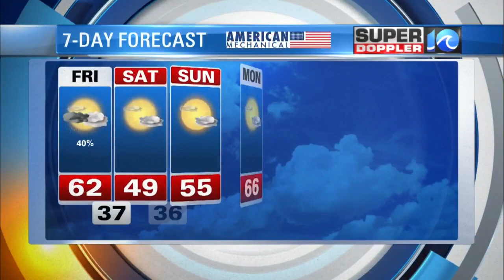Super Doppler 10 Evening Update (2/6/2020)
WAVY News 10's Jeff Edmondson with the latest forecast.